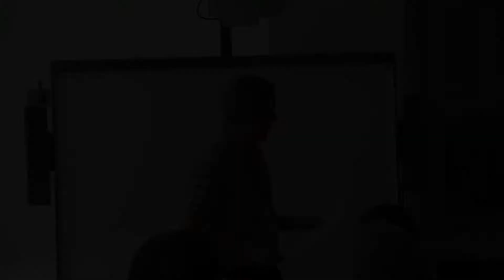26a Seminario por Aktivula Maturigo - Inaŭguro - Esperanto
Prezento de la 26a Seminario por Aktivula Maturigo, organizita de UEA kaj Hispana Esperanto-Federacio kaj okazinta en Herrera del Duque (Hispanio) de la 29a de junio ĝis la 1a de julio de 2016, paralele kun la 75a Hispana Kongreso de Esperanto.